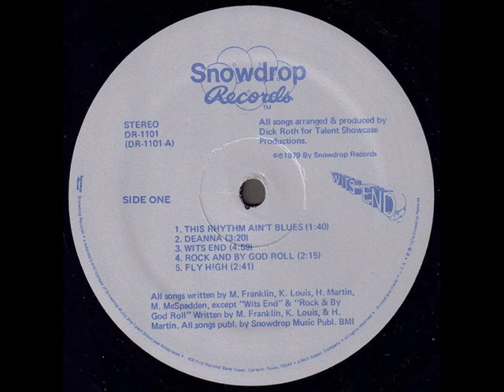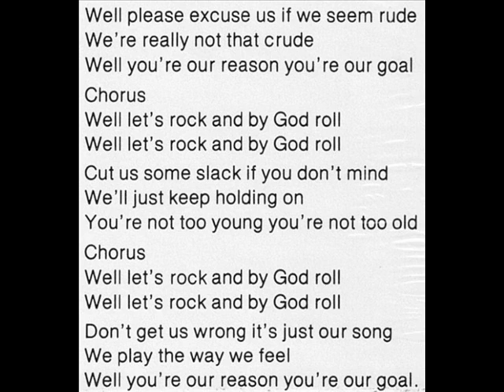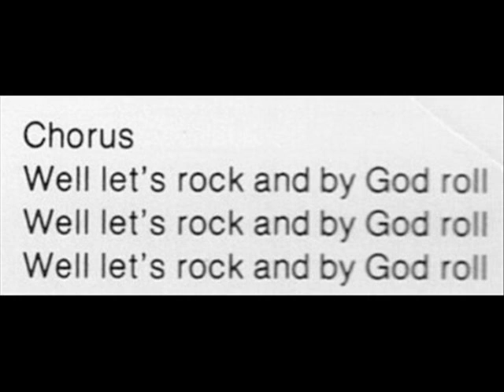Wits End "Rock And By God Roll" 1979 *Rock And By God Roll*